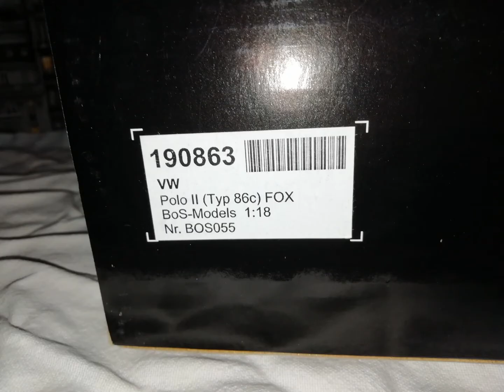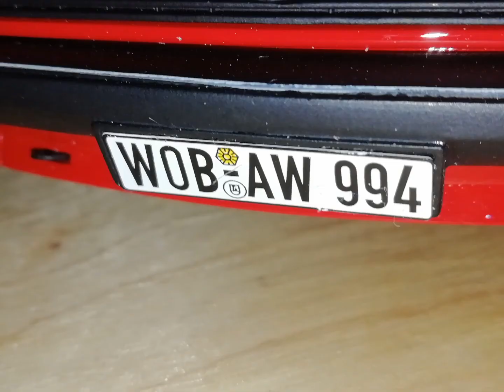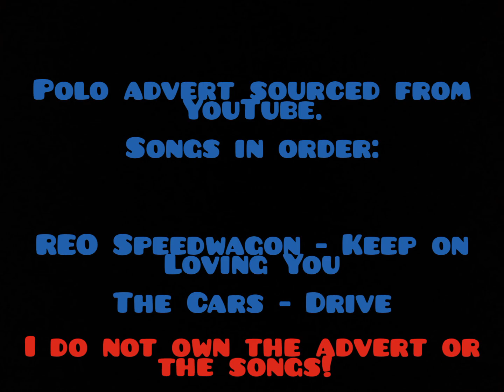BoS Models 1:18 scale Volkswagen Polo Fox Mk2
REO Speedwagon - Keep on Loving You

The Cars - Drive

I DO NOT OWN THE ADVERT